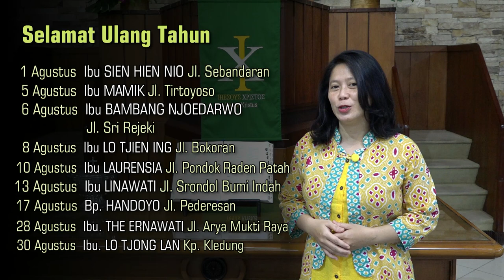RENUNGAN KOMISI USIA LANJUT | GKI KARANGSARU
"Melekat Pada Yesus"

Dilayani: Bp. Elia Budiwijono Wangsa Rahardja, S.Th